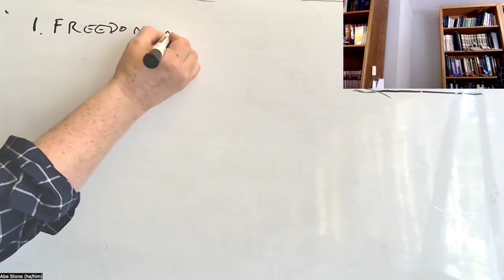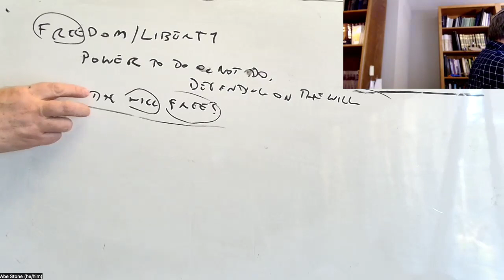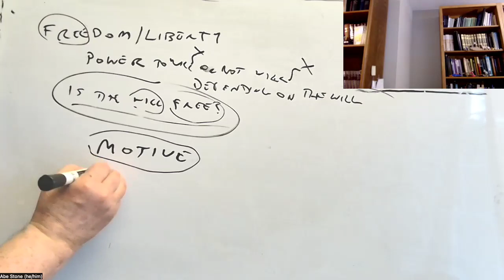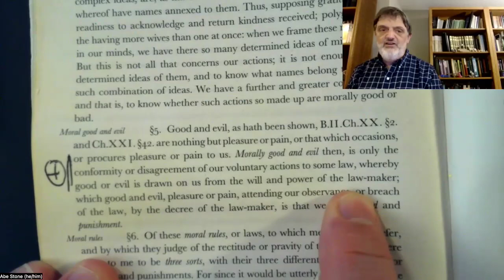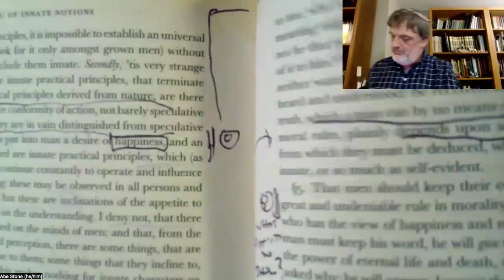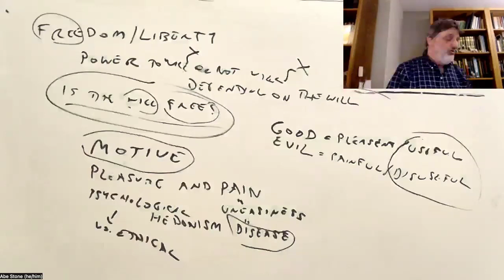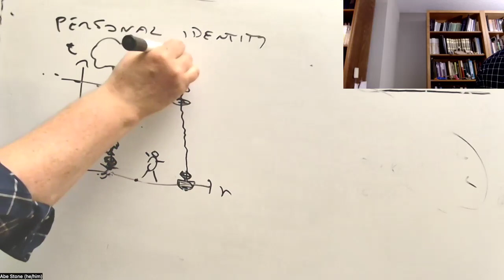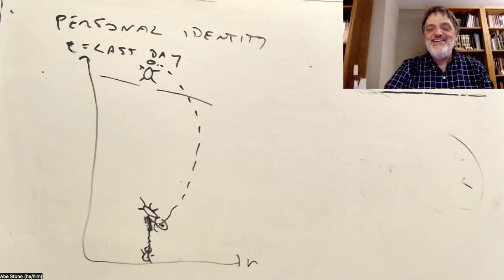Empiricists: Locke, lecture 5